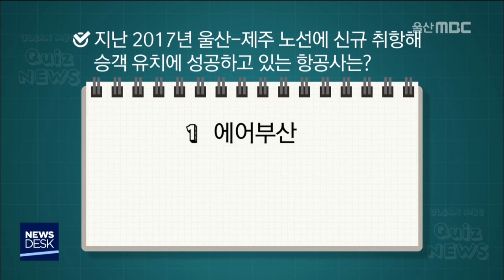Q. 울산-제주 노선에 신규 취향해 승객유치에 성공하고 있는 항공사는? ✈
울산공항 활성화를 위해 국제선 취항과
활주로 확장 등의 대책 마련도 필요합니다.